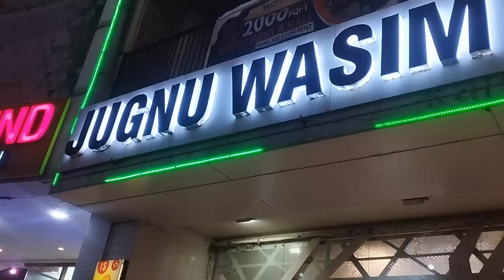Dawat pr janey ke tyarain. Colored my hair by myself❤️ Went to the salon after 2 month.😍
Daily vlog challenge 48.